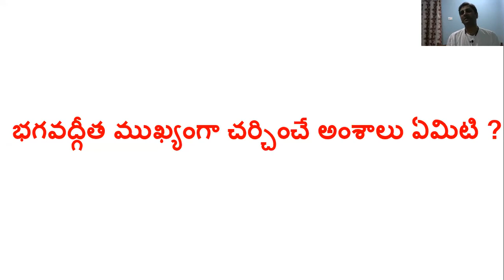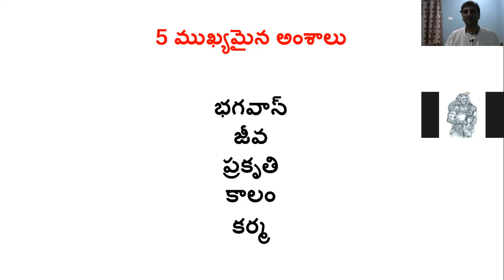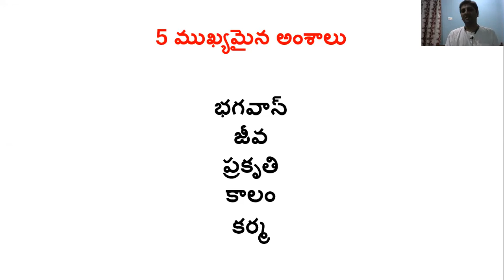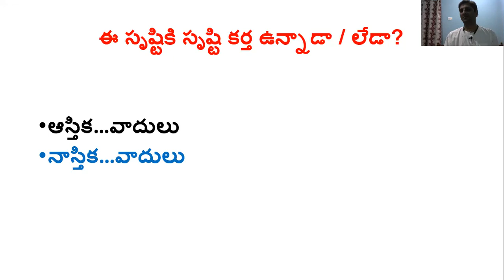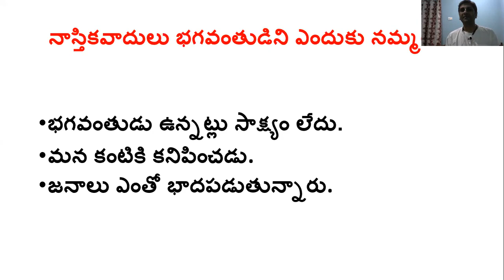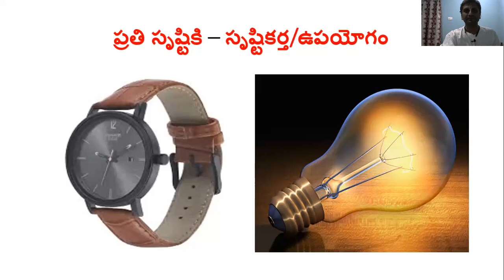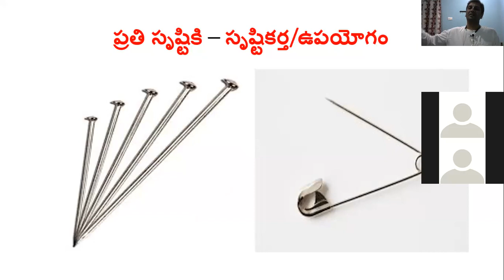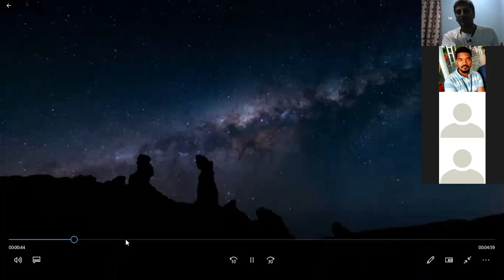ఈ సృష్టిని సృష్టించింది భగవంతుడే అనడానికి సాక్ష్యాలు ఏవి? భాగం - 1